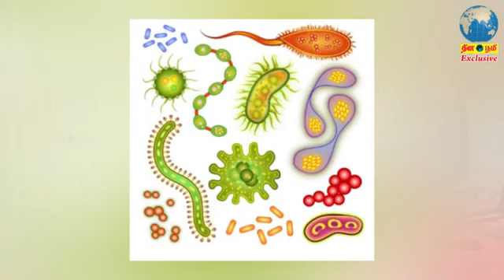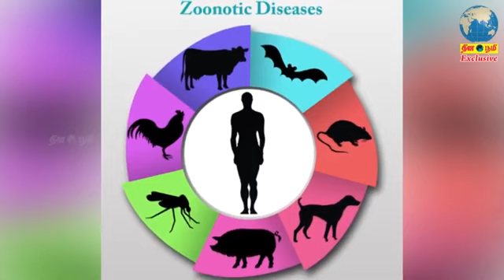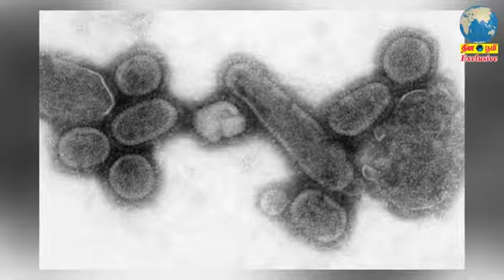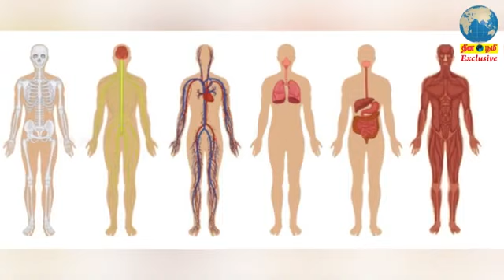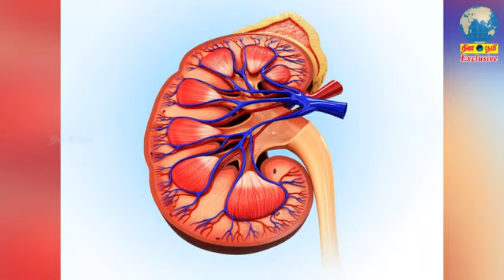CORONAVIRUS தப்பிப்பது எப்படி?. DR M SARAVANAN INTERVIEW.Rio hospital for women & children, madurai